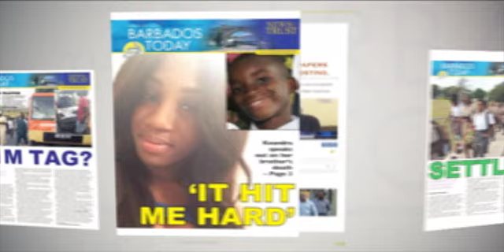BARBADOS TODAY EVENING UPDATE - December 3, 2019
Government is preparing to table a Child Justice Act.
The Opposition Leader charges that families are under threat
PM Mottley visits the Frederick Smith Secondary